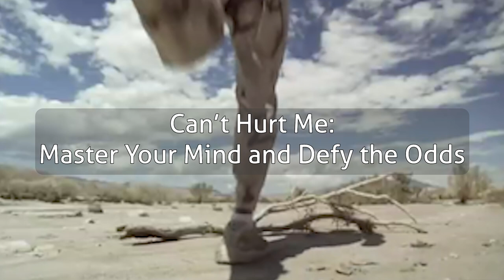David Goggins Can't Hurt Me: Master Your Mind And Defy The Odds - Audio Summary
"Can't Hurt Me" is a memoir by David Goggins, a former Navy SEAL, who shares his story of overcoming adversity and pushing beyond his limits. The book focuses on the mental and physical challenges Goggins faced and how he developed the mental toughness to overcome them. He describes how he transformed himself from a high school dropout and overweight police officer to a world-class ultramarathon runner and triathlete.

Goggins details his training as a Navy SEAL, including the gruelling Basic Underwater Demolition/SEAL (BUD/S) training, and how he pushed himself to complete some of the most difficult endurance events in the world, such as the Badwater Ultramarathon and the Ironman triathlon. He explains how he used visualization, self-talk, and a never-quit attitude to overcome seemingly impossible challenges.

Throughout the book, Goggins shares his philosophy on life, including the importance of setting big goals, facing fear head-on, and never giving up, no matter how difficult the challenge may seem. He also emphasizes the importance of developing mental toughness, and how this can be achieved through self-discipline, hard work, and a willingness to embrace discomfort and pain.

In conclusion, "Can't Hurt Me" is a motivational and inspiring book that encourages readers to push their limits, overcome adversity, and never give up on their dreams. The book is a testament to the power of the human spirit and the potential we all have to achieve greatness.